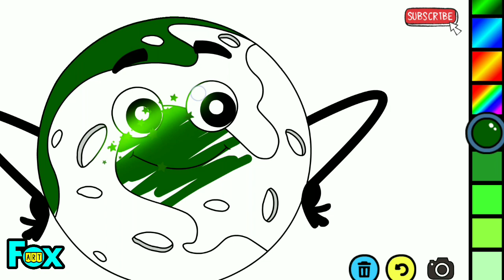KAMU SIAP MEWARNAI AKU | tema planet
hastaq